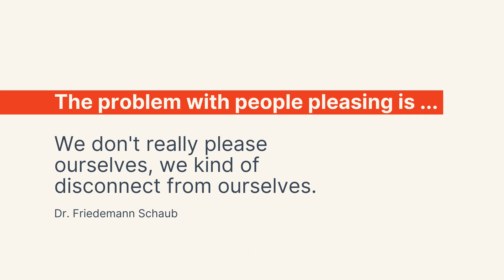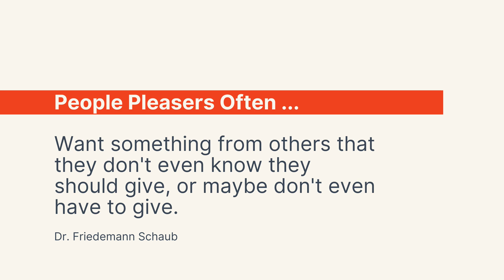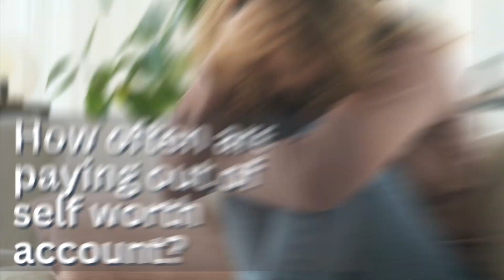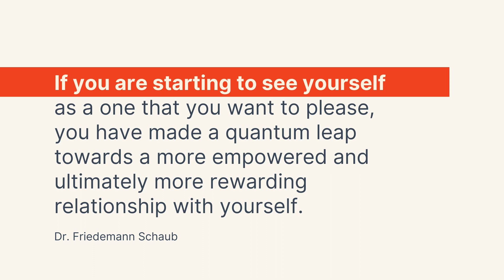How to Break Free from People-Pleasing and Live Authentically | ES160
In this episode of Empowerment Solutions, I discuss the downsides of people-pleasing and how it can affect our mental health and sense of self-worth.

I explore the reasons why we might become people-pleasers, from family dynamics to a need for validation and attention.

As someone who has personally struggled with people-pleasing, I share my own experiences and insights on how to overcome it and live a more authentic and fulfilling life.

I believe that by learning to prioritize our own well-being and let go of the need to please others, we can break free from people-pleasing and achieve greater happiness.

Join me in this episode to broaden your understanding of this matter and learn strategies to conquer people-pleasing.

Friedemann Schaub, MD, PhD, is the award-winning author of The Fear + Anxiety Solution. Dr. Schaub has helped thousands of people with his Personal Breakthrough and Empowerment program to overcome their fear and anxiety by addressing the deeper, subconscious root causes of these emotional challenges.